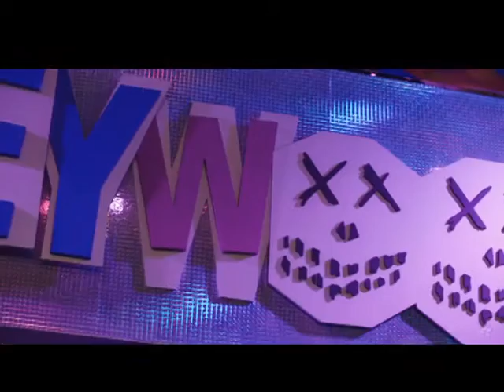Birds of Prey Promotional event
Some video and pictures from the Birds of Prey takeover last night called 'Harleywood and Highland take over' where the Director and cast partied till late.
Photograph and copyright Eric Charbonneau